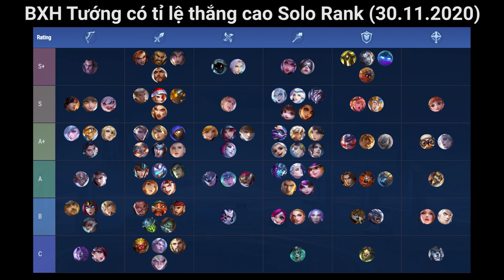MLBB | HANABI SẮP THÀNH XẠ THỦ CẤP S? HAYA GIỜ LÀ SÁT THỦ YẾU NHẤT GAME?? BXH Sức Mạnh Tướng 30.11